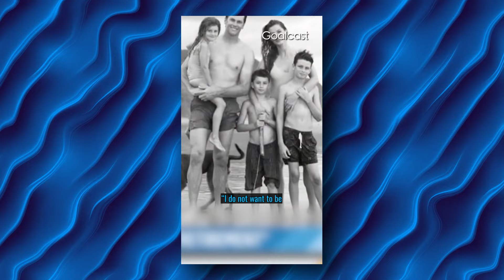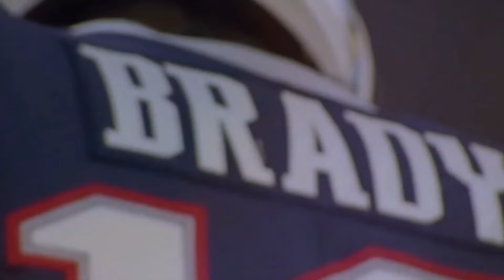Tom Brady RESPONDS To Ex Wife LOSING IT After Getting Nothing AMID DIVORCE?!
For years, Brady has been a figure of dedication and perseverance, not just in his sport but in his personal life as well. His marriage to Gisele Bündchen has often been portrayed as a model partnership, one where both individuals have made sacrifices for each other’s careers. Gisele, one of the most successful supermodels in the world, took a step back from the runway to support Brady and raise their children. But now, it seems that the dynamic is shifting. Gisele has reportedly been vocal about wanting Tom to be more present at home, especially as their children grow older. She’s been clear that while she supports his career, she also has her own dreams and aspirations. "I have ambitions and goals that I still want to achieve," she said in an interview. "It’s not just about Tom. It’s about our family and what’s best for all of us."

The couple’s relationship has always been in the spotlight, but the recent rumors of a potential divorce have brought a new level of scrutiny. Fans and media alike are watching closely to see how the situation unfolds. The couple has faced challenges before, but this time, the stakes seem higher. Tom’s decision to unretire and return to football has created a rift that might not be easily mended.
Brady’s return to the NFL with the Tampa Bay Buccaneers was celebrated by fans, but it came at a cost. The decision, which was made after his initial retirement announcement, is said to have blindsided Gisele. She had expected him to step away from the game and focus on their family. Instead, she’s found herself in a familiar position, once again supporting her husband from the sidelines while he chases another Super Bowl ring.